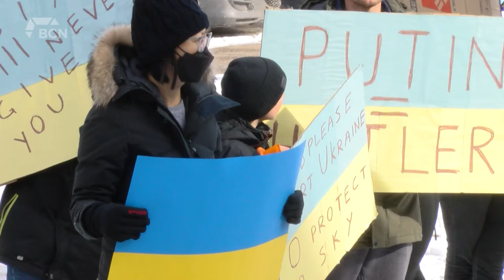Lethbridge Comes Together To Stand In Solidarity For Ukraine - February 28, 2022 - Angela Stewart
Aired on: Monday, February 28, 2022